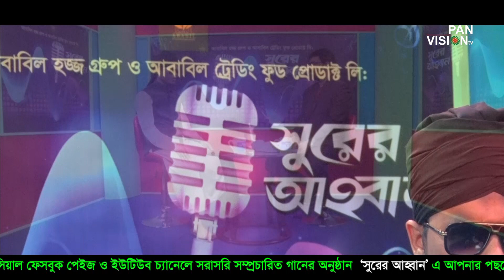অন্ধ শিল্পীর কন্ঠে কী চমৎকার একটি মায়ের গজল | আমার মা আমার কাছে সবচেয়ে বড় ধন | Mosharaof Hossain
অন্ধ শিল্পীর কন্ঠে কী চমৎকার একটি মায়ের গজল
Song: Amar Maa Amar Kache Sobcheye Boo Dhon
Singer: Mosharaof Hossain
Head Of Program: Mahbub Mukul

গজল (New Bangla Islamic Song/ Gojol)